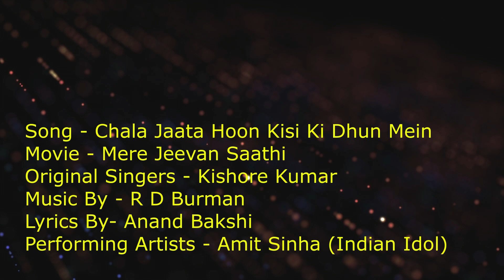Chala Jaata Hoon I चला जाता हूँ I Mere Jeevan Saathi I R D I Majrooh S I Kishore Kumar I Amit Sinha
. Song- Chala Jaata Hoon / चला जाता हूँ
Movie/Film- Mere Jeevan Saathi
Performing Singer- Amit Sinha (Indian Idol Fame)

Song Lyrics
चला जाता हूँ, किसी की धुन में
धड़कते दिल के, तराने लिये
मिलन की मस्ती, भरी आँखों में
हज़ारों सपने, सुहाने लिये, चला जाता हूँ...

ये मस्ती के, नज़ारें हैं, तो ऐसे में
सम्भलना कैसा मेरी क़सम
तू लहराती, डगरिया हो, तो फिर क्यूँ ना
चलूँ मैं बहका बहका रे
मेरे जीवन में, ये शाम आई है
मुहब्बत वाले, ज़माने लिये, चला जाता हूँ...

वो आलम भी, अजब होगा, वो जब मेरे
करीब आएगी मेरी क़सम
कभी बइयाँ छुड़ा लेगी, कभी हँसके
गले से लग जाएगी हाय
मेरी बाहों में, मचल जाएगी
वो सच्चे झूठे बहाने लिये, चला जाता हूँ...

बहारों में, नज़ारों में, नज़र डालूँ
तो ऐसा लागे मेरी क़सम
वो नैनों में, भरे काजल, घूँघट खोले
खडी हैं मेरे आगे रे
शरम से बोझल झुकी पलकों में
जवाँ रातों के फ़साने लिये, चला जाता हूँ...

Show Organized by - ANANT MUSICAL DREAMS

To book our Musical/Orchestra group for any show, you can call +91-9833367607 (Timings- 10am to 7pm) Anant Musical Dreams is a professional team responsible for planning, coordinating, and executing musical events.
These events can range from small concerts and gigs to large-scale music festivals and corporate events featuring live music.

Our Key Responsibilities:
1. Event Planning
2. Artist and Performer Coordination
3. Venue Management
4. Promotion and Marketing
5. Event Day Coordination:
6. Aritst Management

We are Experts and specialized in:
** CONCEPT SHOWS
** CORPORATE EVENT (MUSICAL)
** WEDDING PLANNER (INCLUDING DESTIBATION)
** BOLLYWOOD CELEBRITY MANAGEMENT

List of Artists We have worked with:

Bollywood Playback Singers & Celebrities:
1. KUMAR SANU
2. UDIT NARAYAN
3. ALKA YAGNIK
4. SUDESH BHOSLE
5. JAVED ALI
6. ABHIJEET BHATTACHARYA
7. AMIT KUMAR
8. USHA UTHUP
9. BABUL SUPRIYO
10.JUBIN NAUTIYAL
11. RAJESH ROSHAN
12. ANANDJI BHAI
13. PYARELAL SHARMA JI
14. ANAND MILIND JI
15. HRITIK ROSHAN
16. SURESH WADKAR
17. SANJEEVANI BHELANDE
18. BELA SULAKHE
19. SHABBIR KUMAR
20. ANURADHA PAUDWAL
21. PAWNEY PANDEY
22. JYOTICA TANGRI
23. POORNIMA (SUSHMA SHRESHTHA)
24. VAISHALI MAADE
25. VAISHALI SAMANT

Stage Shows Stalwarts / Reality Shows Artists

1. ALOK KATDARE (VOICE OF KISHORE)
2. RAJESSH IYER (VOICE OF KISHORE)
3. ANIL BAJPAI (VOICE OF RAFI)
4. SARVESH MISHRA (VOICE OF RAFI)
5. ASHISH SHRIVASTAV (VOICE OF RAFI)
6. MUKHTAR SHAH (VOICE OF MUKESH)
7. GOVIND MISHRA (VOICE OF MUKESH)
8. RAVINDRA SHINDE (VOICE OF KISHORE)
9. PRASAN RAO (VOICE OF RAFI)
10. PRIYANKA MITRA (INDIAN IDOL FAME & VERSATILE SINGER)
11. GUL SAXENA (PLAYBACK SINGER)
12. SAMPADA GOSWAMI (VERSATILE SINGER)
13. NIRUPAMA DEY (SA RE GA MA FINALIST)
14. SARITA RAJESH (VERSATILE SINGER)
15. SANGEETA MELEKAR (VERSATILE SINGER)
16. NEELIMA GOKHALEY (VERSATILE SINGER)
17. MADHURI DEY (PLAYBACK SINGER)
18. PRASHANT NASERI (VOICE OF KISHORE)
19. ANAND VINOD (VOICE OF KISHORE)
20. PRIYANKA BASU (VERSATILE SINGER)
21. PAYAL VAKHARIA (VERSATILE SINGER)
22. SRIKANT NAIR ( VERSATILE SINGER)
23. SHRIKANT NARAYAN (VOICE OF RAFI)
24. MANDAR APTE (PLAYBACK SINGER)
25. KKOMAL KRUSHHNA (VERSATILE SINGER)
26. MONA KAMAT (VERSATILE SINGER)
27. MANJEERA GANGULY (VERSATILE SINGER)
28. SHIFA ANSARI (VERSATILE SINGER)
29. NAYAN RATHOD (VOICE OF KISHORE)
30 SHAILEJA SUBRAMANIAN (VERSATILE SINGER)
31. NANU GURJAR (VERSATILE SINGER)

Bollywood Aritists which can be arranged on Cordination Basis
1. SONU MIGAM
2. ARIJIT SINGH
3. SHREYA GHOSAL
4. SUNIDHI CHAUHAN
5. NEETI MOHAN
6. NEHA KAKKAR
7. SUKHVINDER SINGH
8. ADNAN SANI
9. ALL REALITY SHOWS ARTISTS